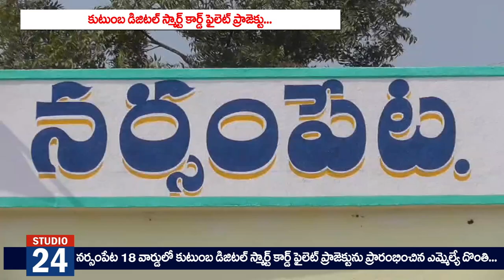నర్సంపేట పట్టణం 18 వ డివిజన్లో డిజిటల్ స్మార్ట్ కార్డ్ పైలెట్ ప్రాజెక్టు...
* కుటుంబ డిజిటల్ స్మార్ట్ కార్డుల పైలెట్ ప్రాజెక్టును ప్రారంభించిన నర్సంపేట ఎమ్మెల్యే దొంతి మాధవరెడ్డి

* డిజిటల్ స్మార్ట్ కార్డ్ డిజిటల్ స్మార్ట్ కార్డు కార్యక్రమాన్ని నాయకులు అధికారులు విజయవంతం చేయాలి

* నర్సంపేట పట్టణం 18 వ డివిజన్లో డిజిటల్ స్మార్ట్ కార్డ్ పైలెట్ ప్రాజెక్టు నర్సంపేట శాసనసభ్యులు మాధవరెడ్డి గారు ప్రారంభించారు.
* ఈ సందర్భంగా వారు మాట్లాడుతూ గతంలో ఆధార్ కార్డు,రేషన్ కార్డ్,ఓటర్ ఐడి కార్డ్ లాగా కాకుండా అన్నిటిని కలిపి ఒక్కటే స్మార్ట్ కార్డుగా కుటుంబ డిజిటల్ కార్డ్ ఏర్పాటు చేయడానికి ప్రభుత్వం కృషి చేస్తుందని,అధికారులు ప్రజా ప్రతినిధులు నాయకులు ప్రజలకు దృష్టికి తీసుకువెళ్లి చైతన్య పరచాలని సూచించారు...